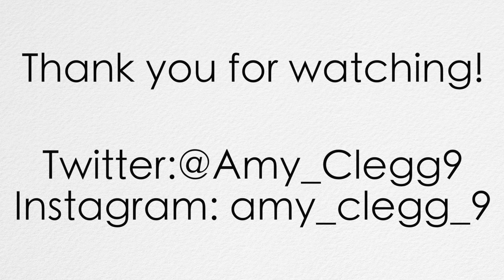Goodbye house tourish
sorry for the crappy video. sorry for the mess, it was moving day.

this video is for my family to look back on. not really to be good for youtube. could I say this is a house tour? I guess so. well here it is. enjoy, or not I don't care.